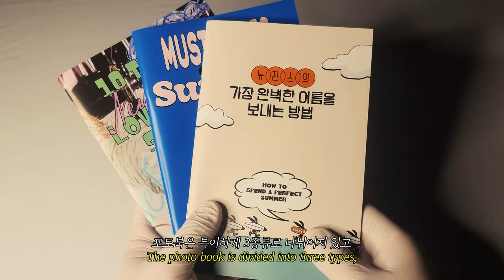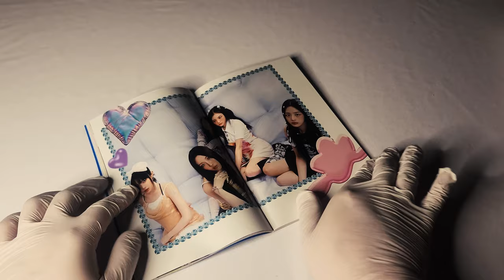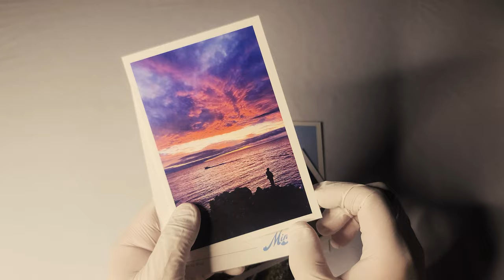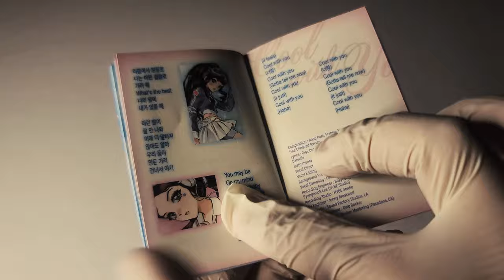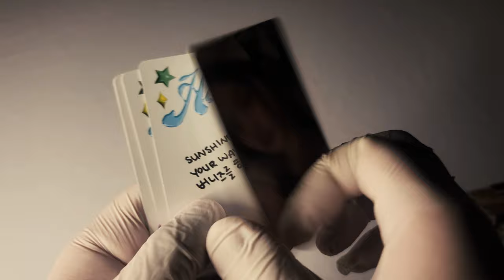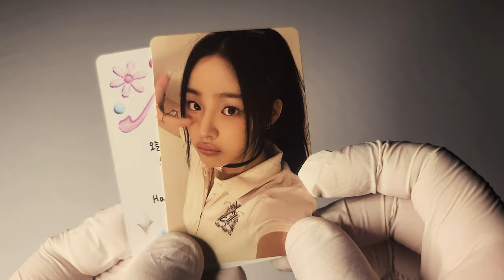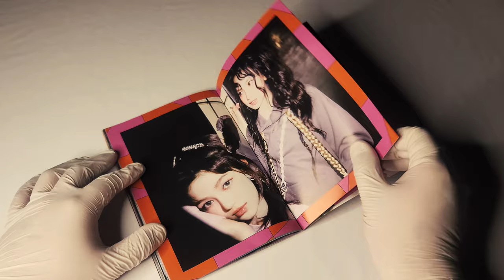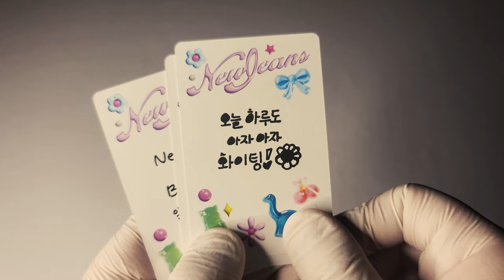🦸‍♀️ 뉴진스 NewJeans 미니 EP 앨범│Get Up│앨범 언박싱 🦸‍♀️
뉴진스
미니 (EP) 앨범

발매일
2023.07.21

수록곡
1. New Jeans
2. Super Shy
3. ETA
4. Cool With You
5. Get Up
6. ASAP
00:00 앨범 소개
00:18 NJ Box 버전
09:13 Bunny Beach Bag 버전